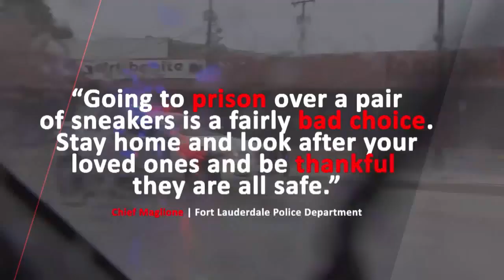Brazen Burglars Loot Foot Locker In The Middle Of Hurricane Irma: Cops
Nine people have been arrested for allegedly stealing footwear and other items from a pawn shop and a sporting goods store in Fort Lauderdale as Hurricane Irma ravaged parts of south Florida, officials said. A group of suspected looters was caught on camera as they stole sneakers from a Miami Foot Locker, loading the goods into multiple getaway cars as police arrived on the scene. InsideEdition.com's Leigh Scheps has more.